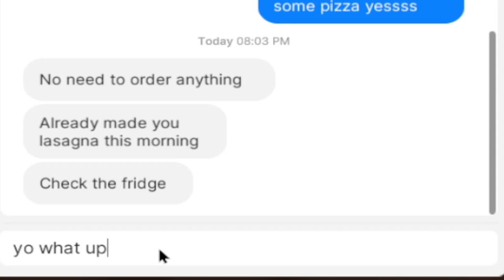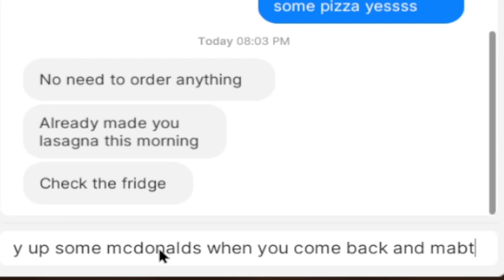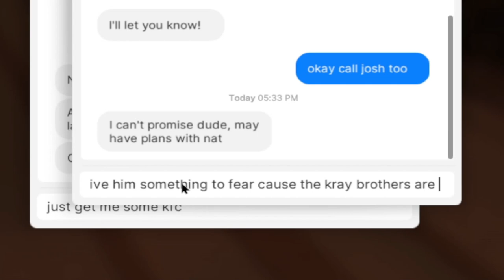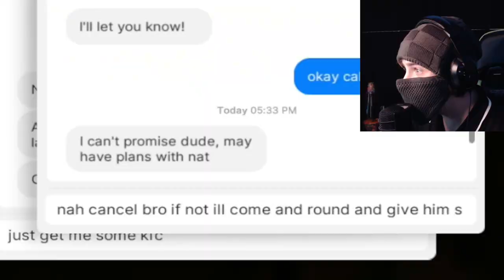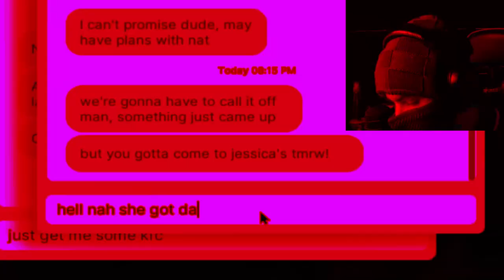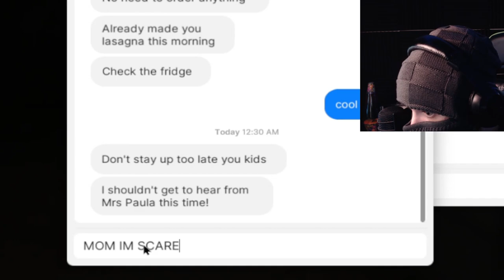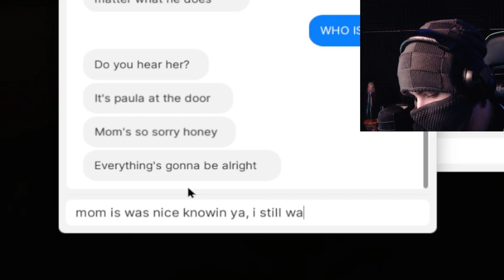SOMEONE IS TRYING TO BREAK INTO MY HOUSE | fears to fathom